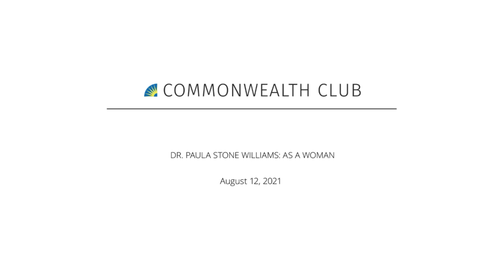Dr. Paula Stone Williams: As a Woman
Christian. Pastor. Transgender. Join us to hear from Dr. Paula Stone Williams about her experience journeying from male to female and from despair to joy.

As a father of three, married to a wonderful woman and holding several prominent jobs within the Christian community, Dr. Paula Stone Williams made the life-changing decision to physically transition from male to female at the age of sixty. Almost instantly, her power and influence in the evangelical world disappeared and her family had to grapple with intense feelings of loss and confusion.

Feeling utterly alone and at a loss after being expelled from the evangelical churches she had once spearheaded, Paula struggled to create a new safe space for herself where she could reconcile her faith, her identity, and her desire to be a leader. Much to her surprise, the key to her new career as a woman came with a deeper awareness of the inequities she had overlooked before her transition. Where her opinions were once celebrated and amplified, now she found herself sidelined and ignored. New questions emerged. Why are women’s opinions devalued in favor of men’s? Why does love and intimacy feel so different? And was it possible to find a new spirituality in her own image?

In her book As a Woman, Paula pulled back the curtain on her transition journey and shed light on the gendered landscape that impacts many in the LGBTQ+ community. Williams shares her lived experience of both genders and offers a truly unique perspective on the universal struggle to understand what it means to be male, female, and simply, human.

NOTES

Author photo by Rebecca Stumpf.

SPEAKERS

Paula Stone Williams
Pastor, Left Hand Church (Longmont, CO); Author, As a Woman

Michelle Meow
Producer and Host, "The Michelle Meow Show," KBCW and Podcast; Member, Commonwealth Club Board of Governors; Twitter @msmichellemeow—Co-Host